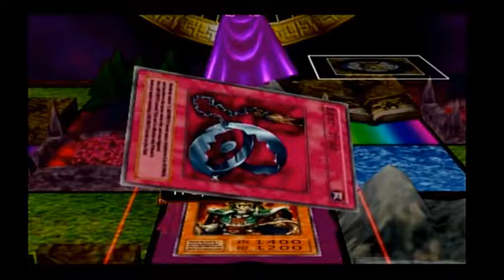Lets Play Yu-Gi-Oh! Duelists of the Roses Pt22 - Yugi=Henry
Max- in the words of sesan hhenry eighth  king of devx nuts lol Xd